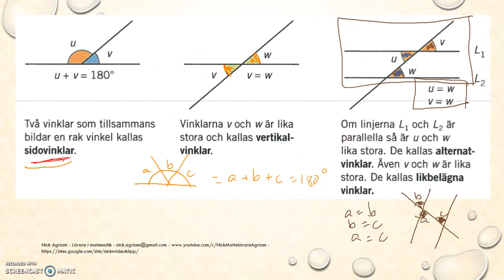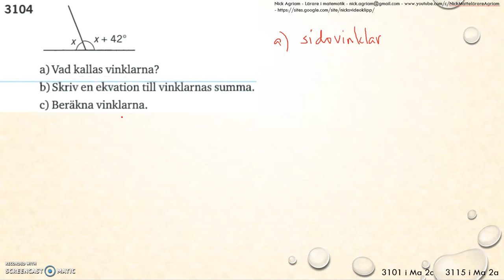Matematik 5000 Ma 2b Kapitel 3 Geometri Vinklar och vinkelsumma 3104